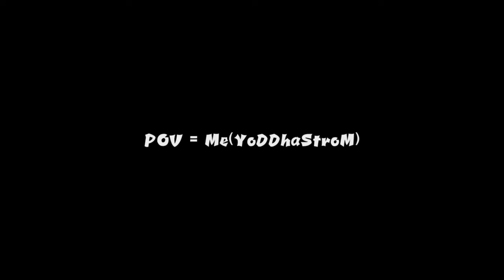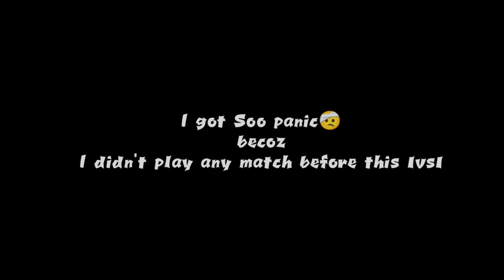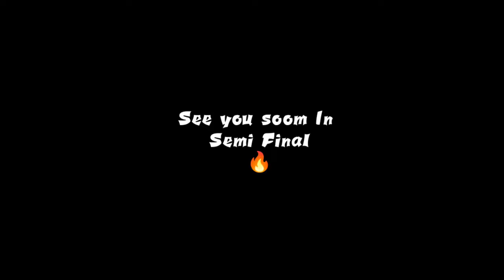TDM TOURNAMENT QUALIFIER Round🏆 StroM eSports 1vs1 Challenge⚡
NO HATE, NO EGO, ONLY SELF Improve |

Insane skills in Classic

some achievement in PML
*KD above 4 in season 3,4,5,6
*KD above 6 in season 7,8,9,10
*KD above 5 in season 11,12

In Game Name-Tw YoDDha
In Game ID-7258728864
Clan-Trinity Esports
Server-Asia
Controls- four fingers claw with full gyroscope
Device- Poco X3 Pro [8/128]
Recorder- Inbuilt

PUBG MOBILE LITE uses Unreal Engine 4 and builds on the original PUBG MOBILE gameplay to create action-packed Arena Mode matches lasting 10 minutes or less. The streamlined game requires only 600 MB of free space and 1 GB of RAM to run smoothly. 1. PUBG MOBILE LITE 60 players drop onto a 2km x 2km island rich in resources and duke it out of survival in a shrinking battlefield. Search for weapons, vehicle, and supplies to aid you in the battle. prepare to land and fight to be the last one standing! Supports 12 languages English,Spanish, Portuguese, Russian, Turkish, Indonesian, Thai, Simplified Chinese, Traditional Chinese, Arabic, German, and French.